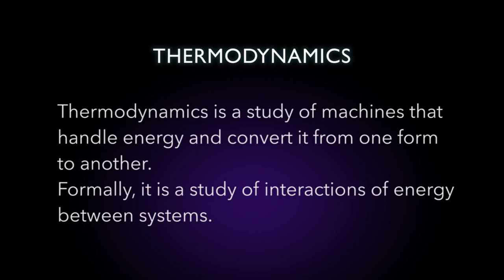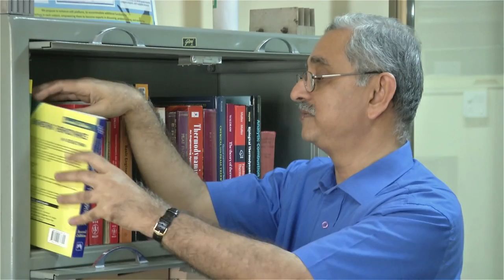Thermodynamics | IITBombay on IITBombayX | Course Intro Video